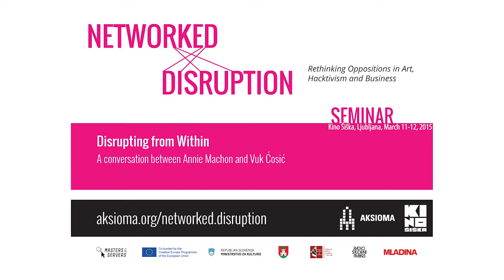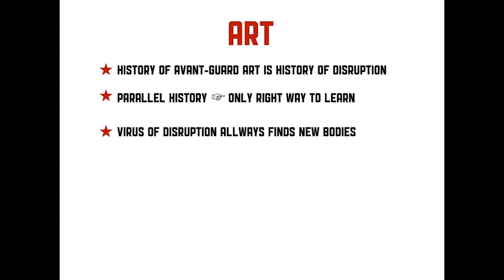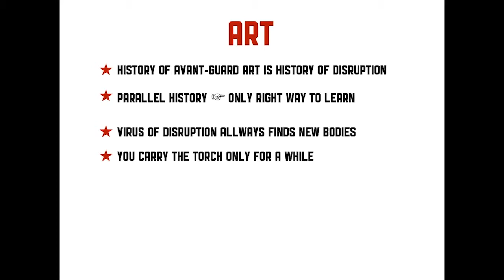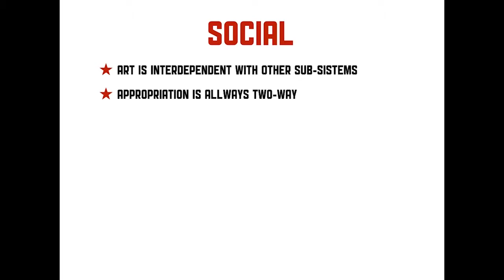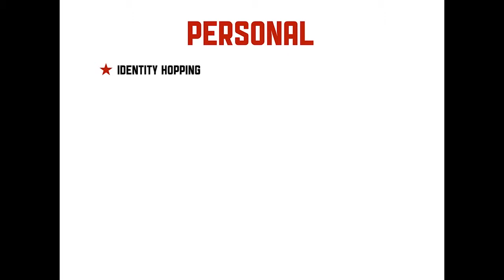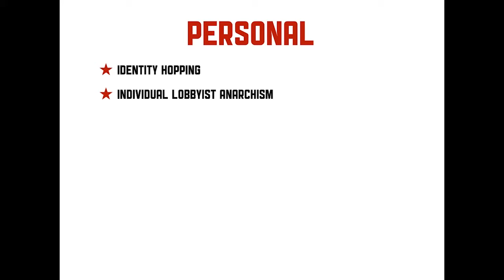Annie Machon and Vuk Ćosić: Disrupting from Within | Part 1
A presentation/conversation between Annie Machon and Vuk Ćosić at the Centre for Urban Culture Kino Šiška.

In the last session, the concept of “disruption” is taken from business contexts to the realm of surveillance systems and geopolitical forms of control. How can we apply the strategy of disruption today, in the context of increasingly invasive corporations and surveillance by government agencies, and with the threat of your every move being recorded? Inspired by whistleblowing – revealing social injustices or misconducts by corporations and governments to a wider public – disruption becomes a strategy to start “fighting” the systems we want to oppose from within, reflecting on conscious modalities of “oppositions” that come from the inside of the machine. Annie Machon, a former UK MI5 intelligence officer who left the Service to help blow the whistle on the crimes and incompetence of the British spy agencies, discusses how to empower people to act consciously in society, culture and the media environment, and become protagonists of their lives.